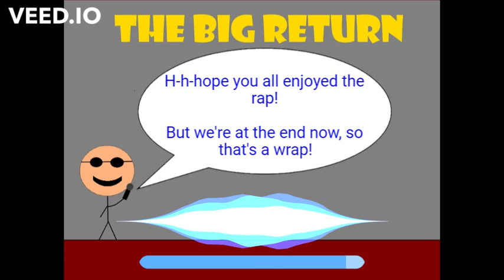The Big Return (title track) - AlexGB231 (The Big Return)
So, the title track for this album is a rap song. You're welcome.

Anyway, I'm gonna start posting each track on my channel separately now, starting with, of course, the title track itself! It's definitely one of my best raps, I feel, the lyrical content has definitely improved since last time, especially with some of the lyrical hooks, and the structure feels like it works better overall.

Speaking of the structure, this is in 32-bar form, where we have an A section that gets repeated twice, followed by a contrasting B section before a return back to the A section, giving us an AABA form overall. It's slightly hinted at in the lyrics, but yeah, I'll just confirm that here. More on the harmony will come when I release the instrumental version.

But yeah, hope you enjoy it!